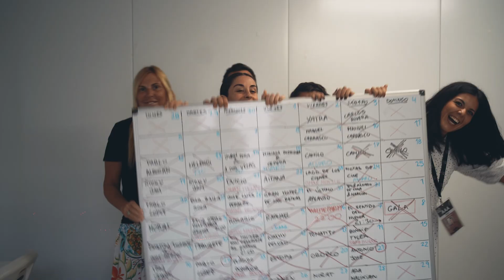Ser parte de Starlite Occident | Starlite Catalana Occidente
💫 Gran parte de la magia de Starlite Occident está en las personas que forman parte de él...

Ser un Starliter es brillar como las estrellas ⭐️

👥 ¡Queremos que formes parte de nuestra ilusión, de nuestro esfuerzo y de nuestra magia!

Esta semana estaremos los días 16, 17, 18 y 19 de Mayo en el Palacio de Congresos y Ferias entrevistando a todo el staff para el festival.